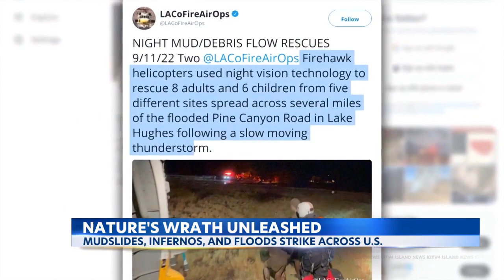Major weather events hit parts of U.S., leaving some without homes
With fires, floods, and mudslides striking multiple states today.